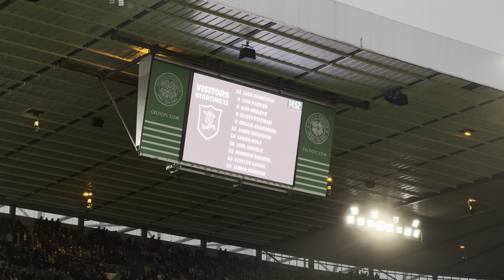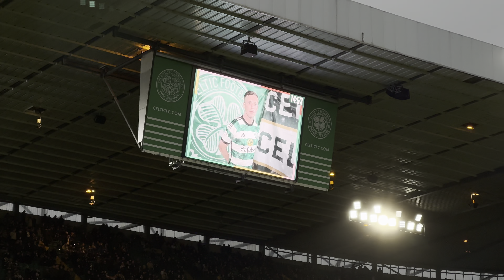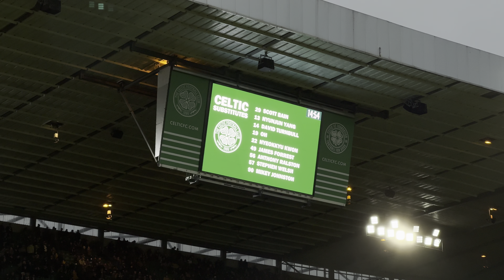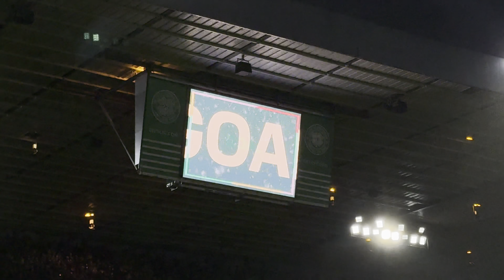Celtic Vs Livingston 23/12/23 (4K) - A Win For Christmas - The ‘Ultras’ Are Back